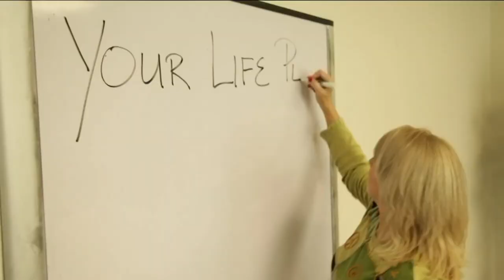Click it or Ticket is back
Starting Monday, Nov. 16 until the end of the month, not buckling up could be a costly mistake! Tx Dot is once again implementing its “Click it or Ticket” campaign during the holiday season to get more Texans to buckle up.